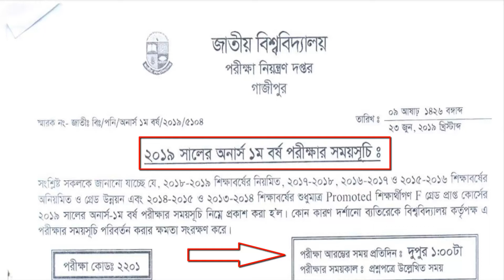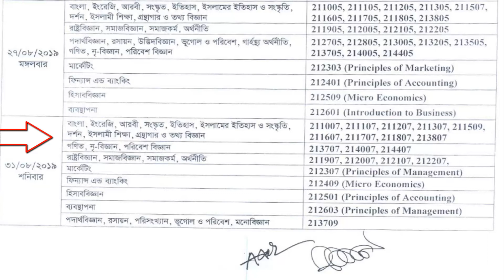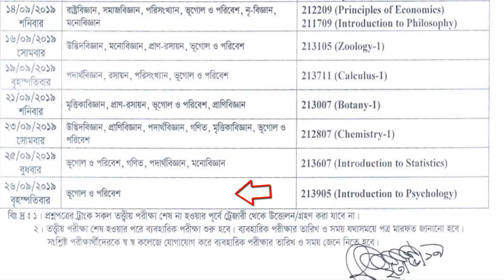National University Honours 1st year Exam Routine 2019 | অনার্স ১ম বর্ষ রুটিন ২০১৯ | Nu routine 2019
National University Exam Routine 2019 | Horns first Year Exam Routine 2019 | Nu final Exam routine 2019.
National University Honours 1st year Exam Routine 2019 for the 2018-19 Regular 2017-18, 2016-17 & 2015-16 Season Grade Development students F Grade gained Course has been published. National University Honours 1st year exam center list 2019 also will be published soon. NU Honours first year exam’s theoretical exam will be starting from 01/08/2019. The last theoretical exam’s date is 26/09/2019. Practical exam date will be declared later. NU Honours 1st year exam routine 2019 in both Image and pdf format given below.